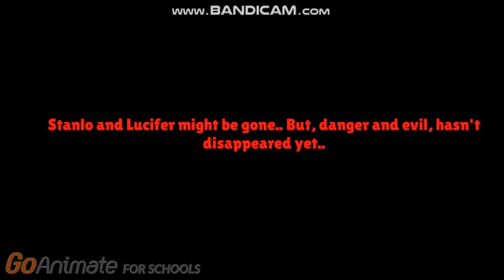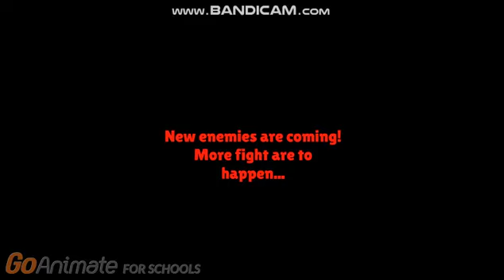A New Battle, A New Villain (Title TBA)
Team Agency faces a new level now that Dan Hamming is the new evil genius.. Things are about to take a wrong turn, again..